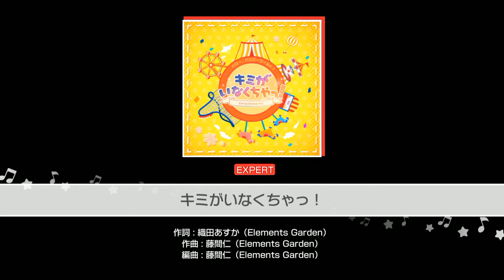[Expert] キミがいなくちゃっ！ F/C